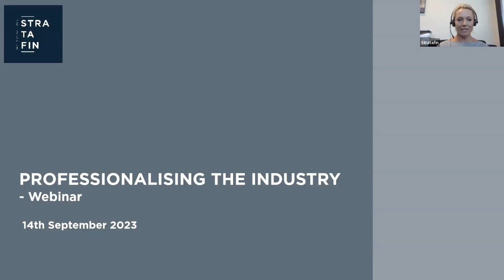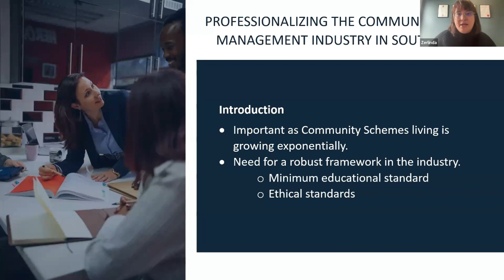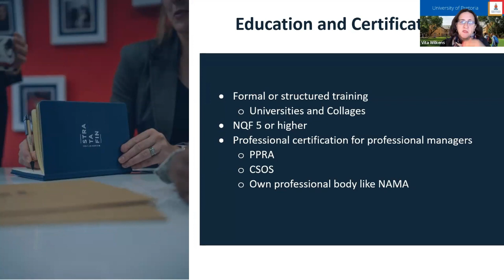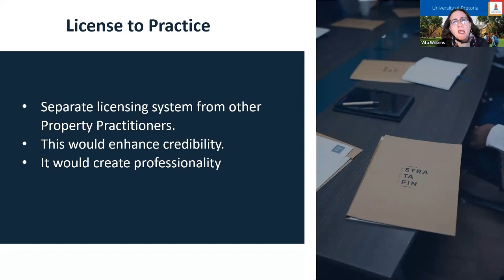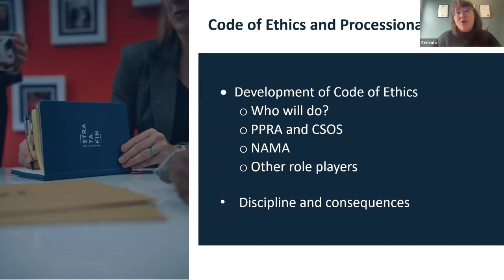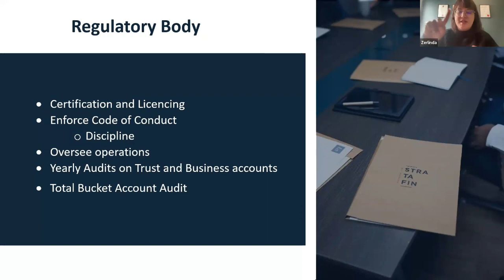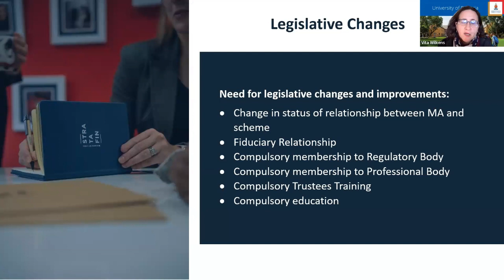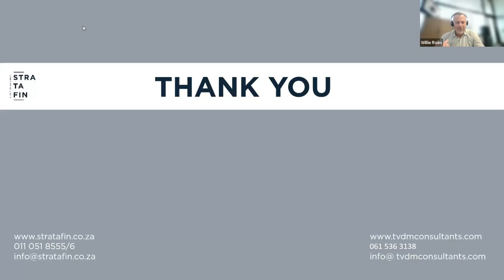Professionalising the Community Schemes Industry Webinar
Join us for an insightful webinar as we discuss Professionalising the Community Schemes' Industry.

Willie Roos from Stratafin; Zerlinda Van Der Merwe from TVDM Consultants and Vita Wilkens from The University of Pretoria provide us with methods and suggestions on how to professionalise the Community Schemes' Management industry.